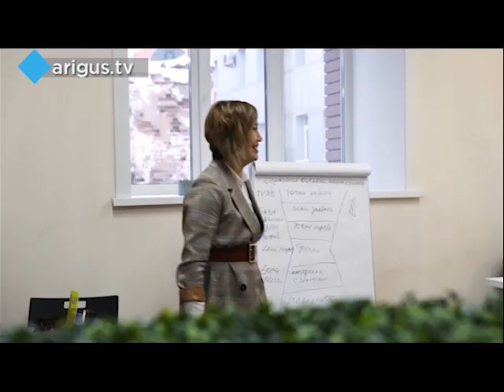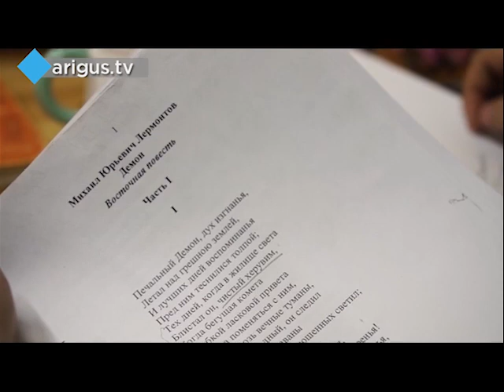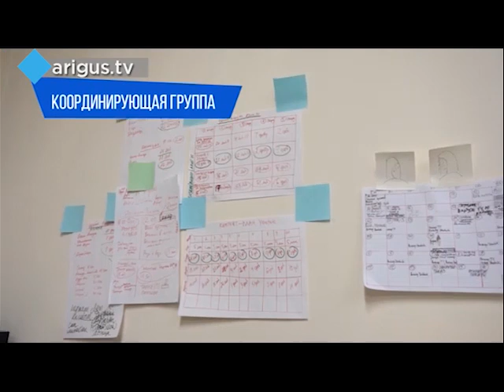«Творческий цех. Ломаем шаблоны»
В Бурятии запускают уникальный проект – «Демон Любящий». Это перформанс по мотивам знаменитого на весь мир произведения Михаила Лермонтова.